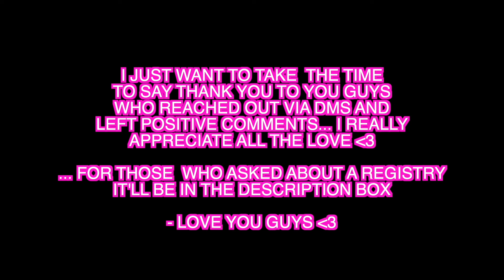Our Morning Routine + Hair DAY !!!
Hey girlies,  I hope you enjoyed today's video !

➜ How much do you weight? 240 lbs
➜ What size you wear? ( Large in tops) ( 1x in Bottoms) (XL in dresses)
➜ Where do you live? Miami, FL
➜ What equipment do you use?
    -Camera: canon T7i  & canon g7x mark iii